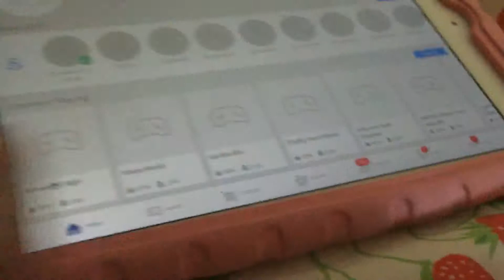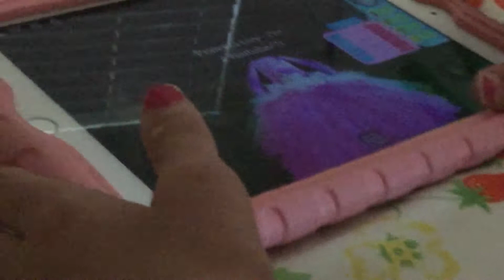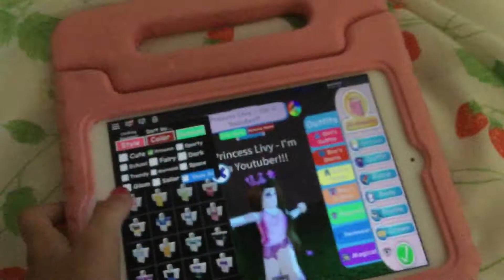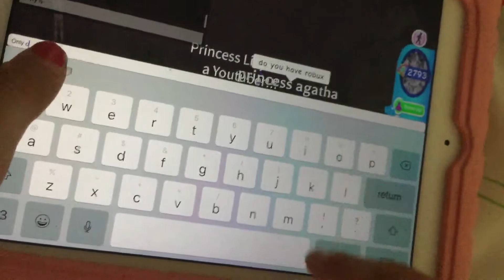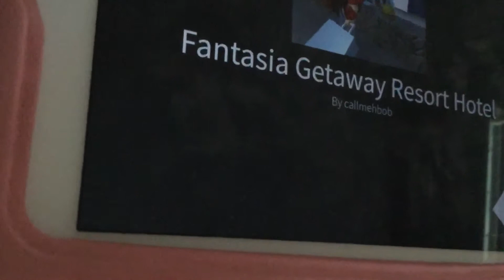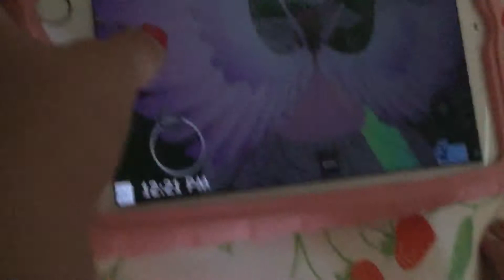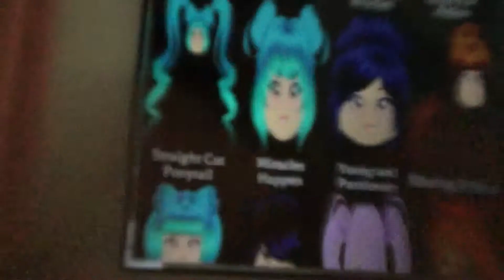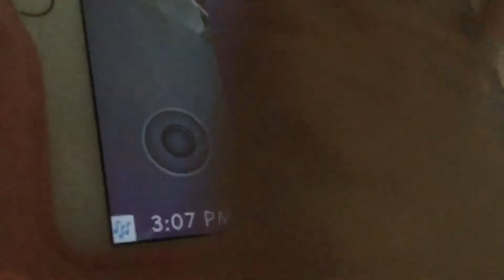Royale high girl YouTuber!